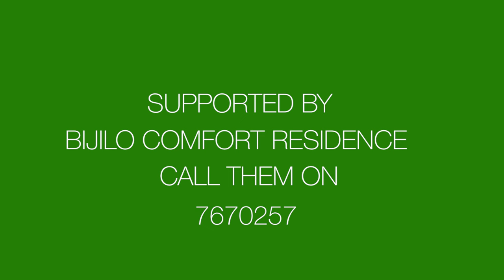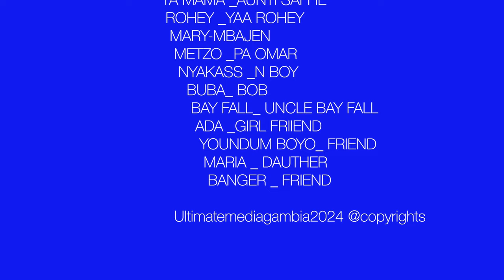KERR EBOU'S | RAMADAN DAIRY EP01 | NYAKASS | MEYTZO | BAY FALL | YA MAMA | MARY | Gambian Film 2024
🇬🇲 © Gambia film 2024
KERR EBOU'S | RAMADAN DAIRY EP01 | NYAKASS | MEYTZO | BAY FALL | Gambian Film 2024
   Nyakass and mum being brought up  in a different environment cant cope with the system and culture  back home in the month of Ramadan
FOLLOW ON THIS INTERESTING DRAMA AND COMEDY